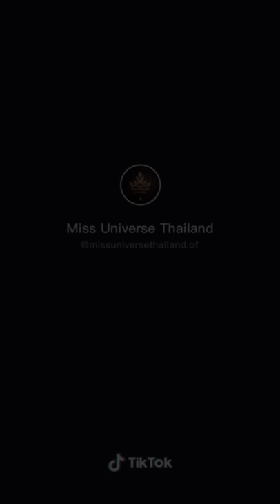Miss Universe Dresses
Lash Lift Kit 👁👄👁